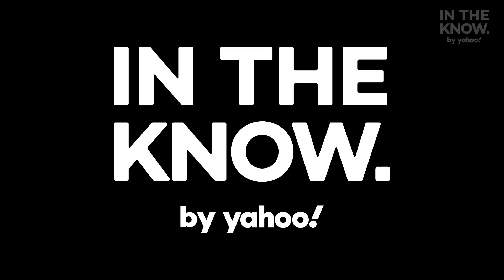This cauliflower Po’Boy is a vegetarian twist on a classic New Orleans sandwich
This veggie po' boy sandwich is loaded with crispy cauliflower bites and a delicious creamy sauce.